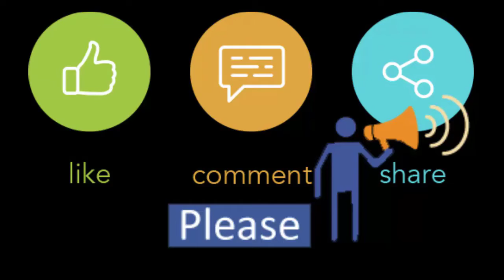৩ মাসব্যাপী অ্যাডভান্সড ওয়ার্ডপ্রেস ডেভেলপমেন্ট এবং ফ্রিল্যান্সিং প্রশিক্ষন